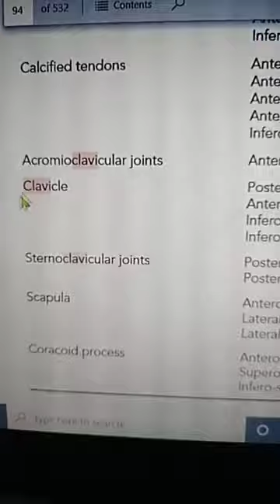6 June 2020